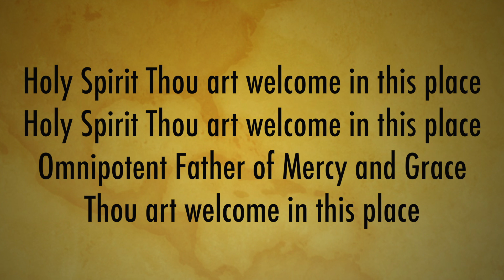HOLY SPIRIT THOU ART WELCOME IN THIS PLACE VICTORIA ORENZE 60 MINUTES